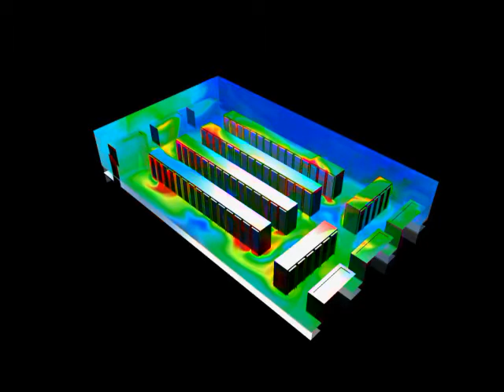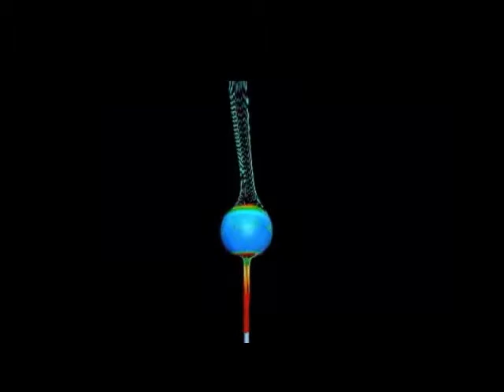CFD Cradle, analisi multiphysics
Esempi di analisi CFD con Cradle Stream e SC/Tetra